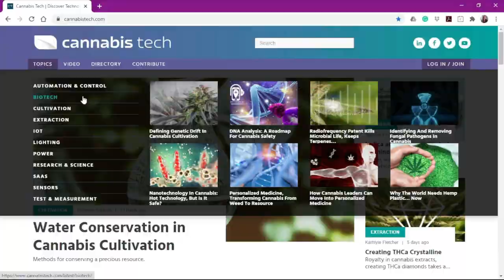Learning about CBGa and CBDa with Dr. Dustin Sulak, D.O.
New cannabinoid research has recently flooded mainstream headlines regarding their potential as a possible COVID-19 preventative. Unfortunately, many of these stories have been filled with misinformation and click-bait headlines.

Just as we're often told to "Ask Your Doctor" - Cannabis Tech decided to do just that - and we asked internationally-renowned, medical cannabis expert, Dr. Dustin Sulak, D.O. to help us break down the science and understand the truth behind the cannabinoid research coming out of Oregon.

0:00 Start
01:00 Intro
03:59 Dr. Sulak's Background
08:26 What's Driving Cannabis Research?
12:00 Why Low-Temp, Low-Pressure Extraction for Acidic Cannabinoids?
19:12 A Physician's View on the Oregon Study
21:35 Cannabinoids as Research Compounds
25:40 The THCa Exclusion
28:59 UnPacking the Details of the Study
34:41 Combatting Misinformation with Truth
38:22 The Future of Cannabis Research
40:27 Looking in the Crystal Ball for Cannabis
44:55 The Big Picture with Cannabis Therapy - Mind, Body, Spirit
47:10 Dr. Sulak's Educational Opportunities
50:38 Closing